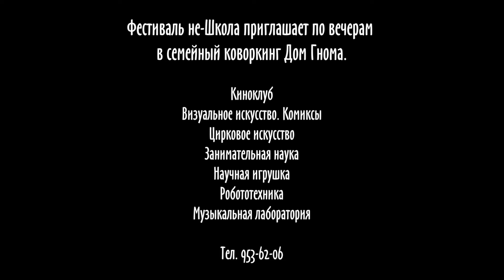Дом Гнома - презентация клубов